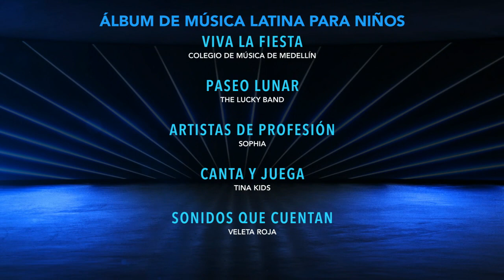Mejor Álbum de Música Latina Para Niños - Tina Kids